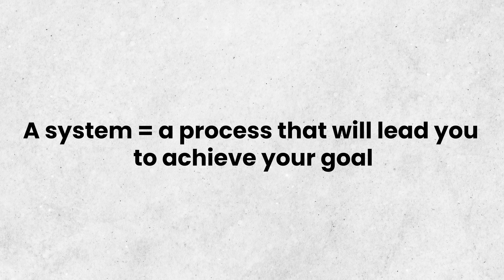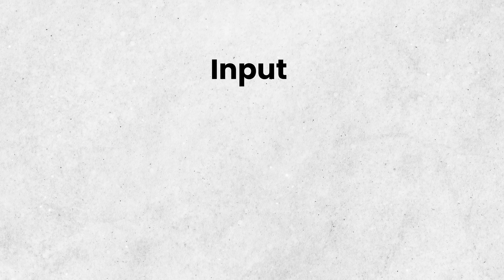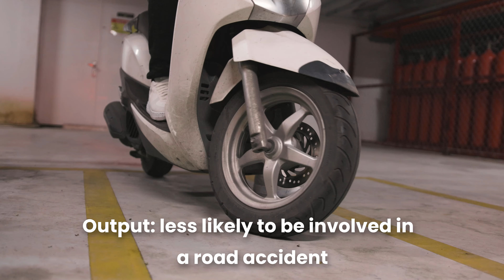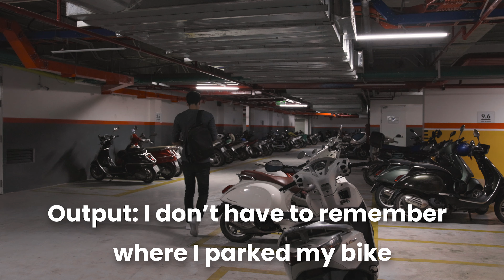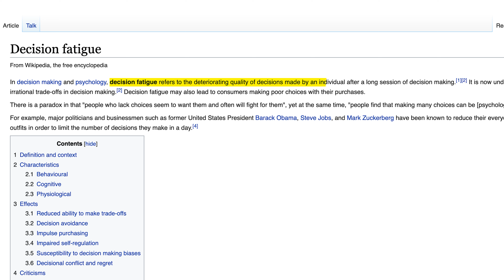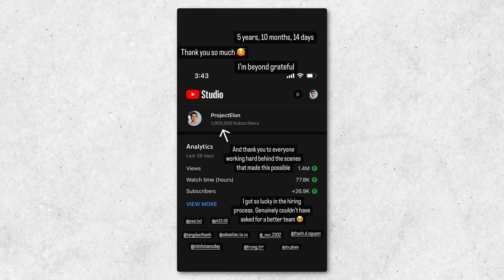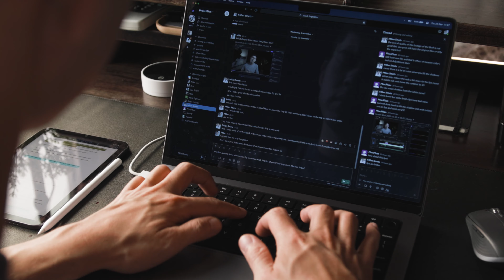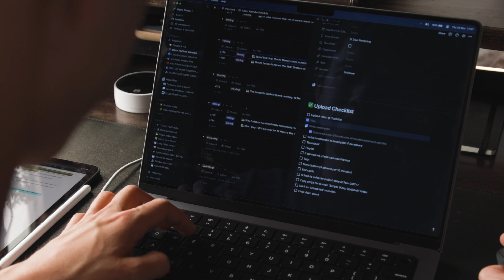The #1 Lesson I Learned This Year: Systems vs Goals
🚀 I go into far more detail on this topic in my Transform Your Grades in 30 Days course. It's everything you need to completely level up your grades.

⚡️ Timestamps ⚡️
0:00 Why I don't care about goals anymore
0:23 The difference between systems and goals
1:01 Someone who is goal-oriented
1:35 Someone who is system-oriented
2:11 Why automation is so powerful
2:30 How I automate my commute
3:12 How I automated my studying
3:43 Why I ALWAYS park in the same space
4:44 Decision fatigue
5:20 Why I didn't care when I hit 1m subs